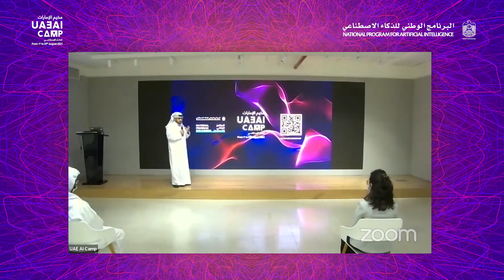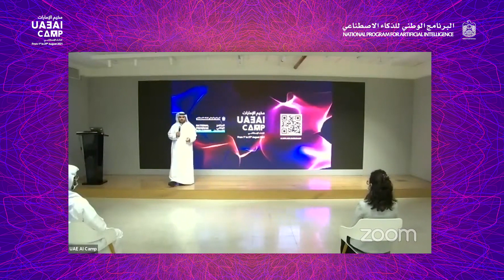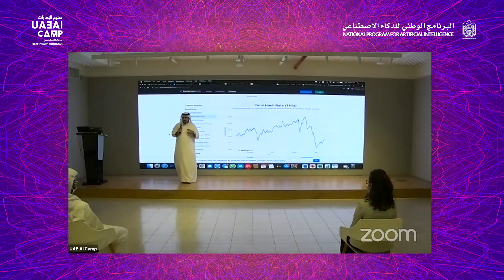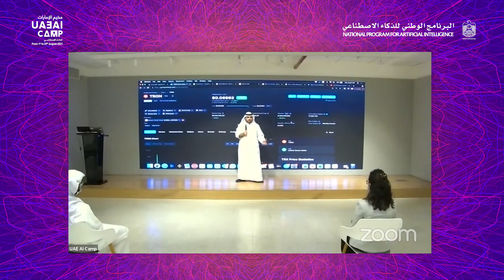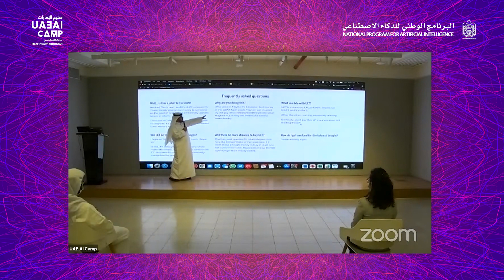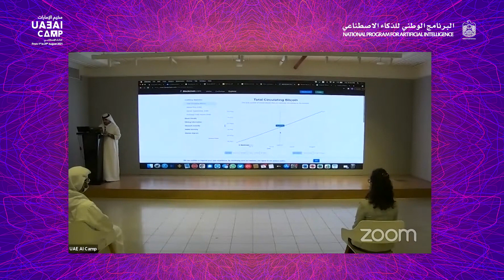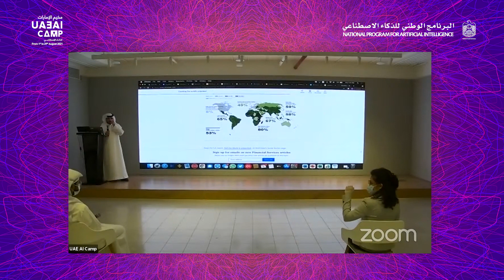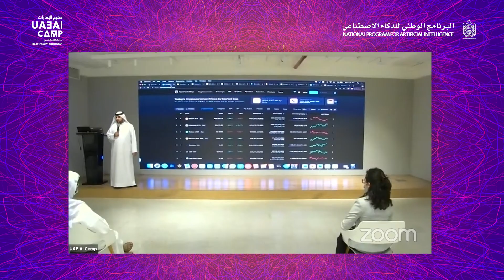Demystifying the Bitcoin | SUMMER CAMP 303